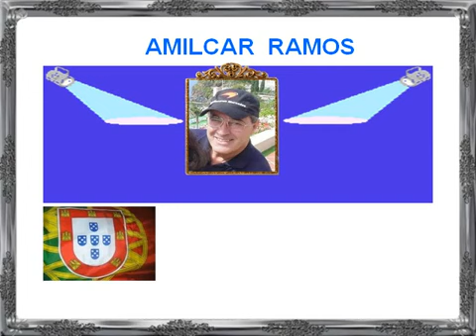Maria Clara Figueira da Foz